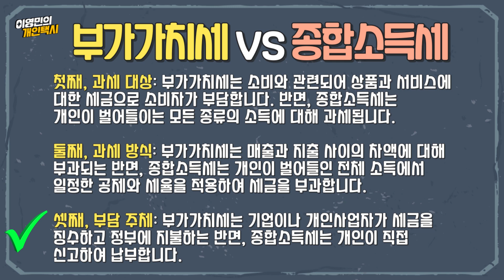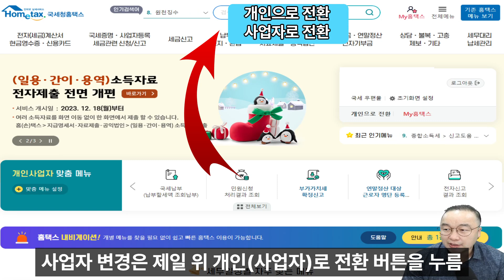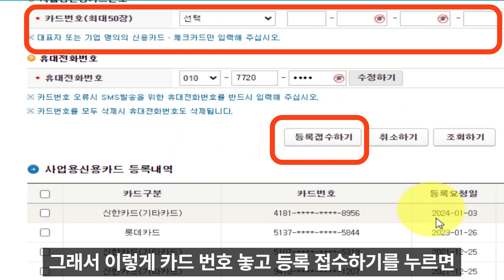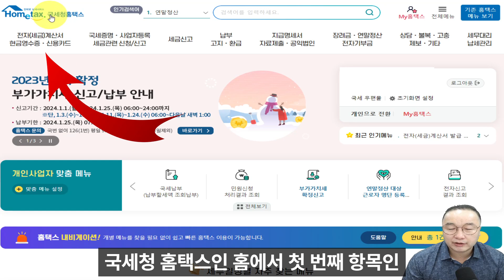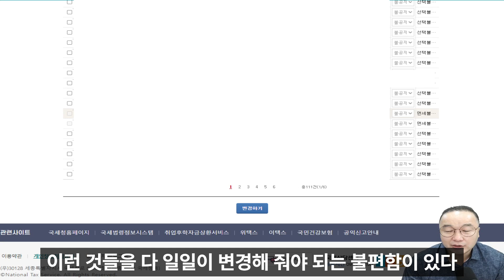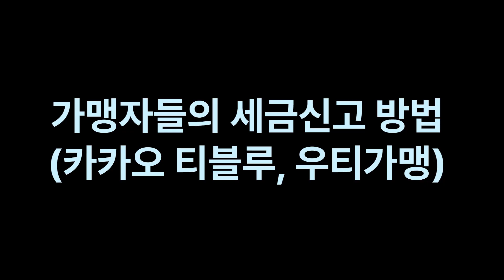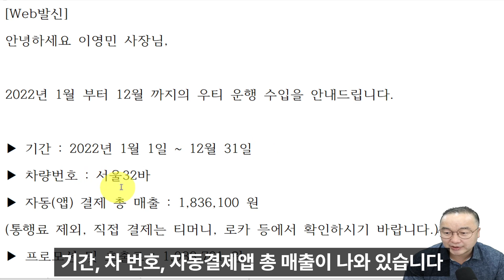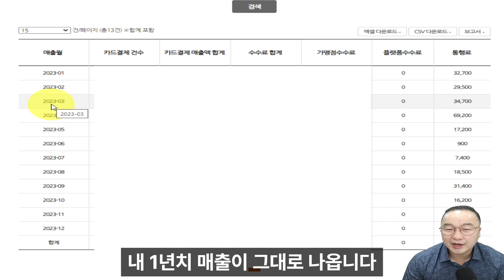2024년 부가가치세 가장 많이 받았던 질문 10개를 모아봤습니다 [1편] ft. 궁금증 총정리, 안보면 후회함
우와, 제 채널을 클릭해 주시다니, 영광입니다^^
제 채널은 국내 차량 리뷰, 개인택시 운영과 자동차 전반적인 관리 방법, 특히 LPG 차량 운행관리와 안전 운전 등 다양한 주제를 다루고 있습니다. 고맙습니다!

[영상 구간 타임라인]
00:00 인트로
00:28 부가세는 충분히 혼자서 신고할수 있는 세금
01:10 자영업자들이 부가세 신고할 때 가장 많이 하는 질문 두가지
02:35 어떤 비용이 공제 대상일까?
03:02 매입 0.5%의 아이러니 (가성비가 떨어짐)
03:45 부가세와 종소세는 어떻게 다른가요?
04:39 매출 4,800 미만도 신고해야 하나요?
05:15 사업용 신용카드(유가보조카드) 등록하는 법과 적용시기
06:29 홈택스 등록전 카드 사용내역 등록하는 법
07:10 신용카드 매입세액 불공제-공제 변경하는 방법
08:20 사업용 신용카드 분실 및 재발급시는 반드시 홈택스에 등록 먼저!!
09:02 카카오 티블루, 우티가맹 등 가맹자들의 세금신고방법
11:13 다음 시간 예고

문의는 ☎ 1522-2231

저작물명 : chase 2(추격전 2)
저작(권)자 : 김종형 (저작물 11 건)